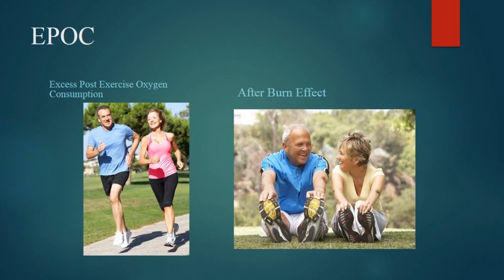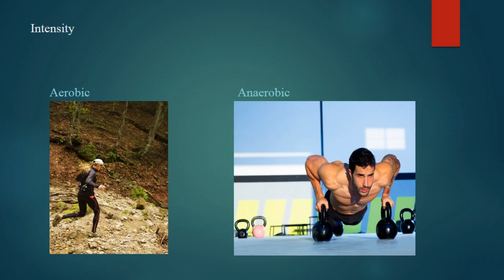EPOC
Epoc or Excess Post-exercise Oxygen Consumption which some refer to “After Burn Effect” of the exercise, is the effect of physical activity on the body after completion of the activity. During the exercise, the body needs more oxygen than normal and this amount depends on the intensity and duration of the exercise.